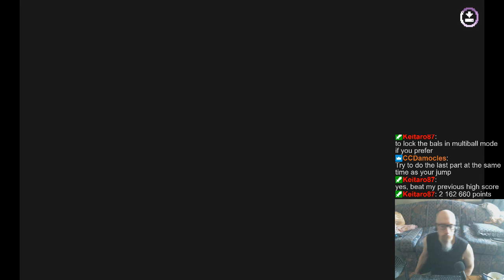Doing rando modes | New to these kinds of games | CPU vs CPU | might switch games later